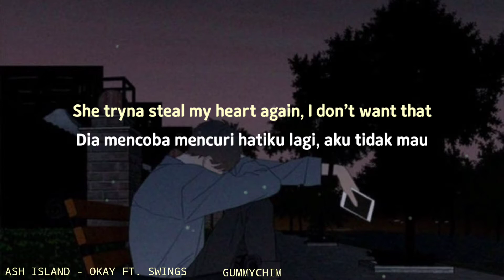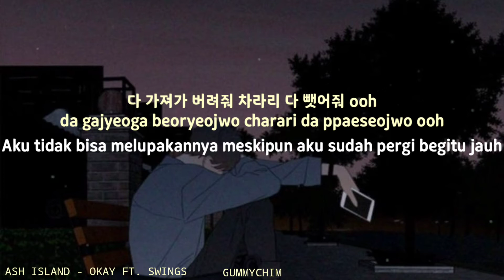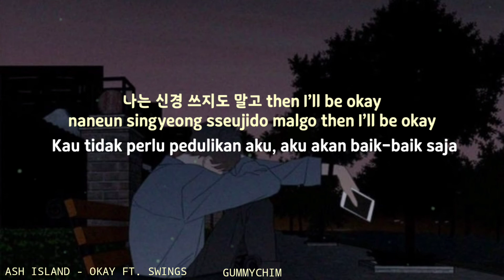ASH ISLAND - OKAY FT. SWINGS INDO SUB